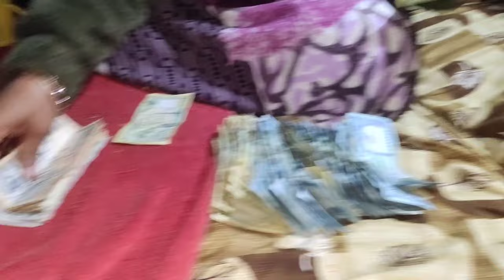| Mela Day 3 Income💲| Life Ma Sabai Vanda Dherai कमाएको दिन 😍